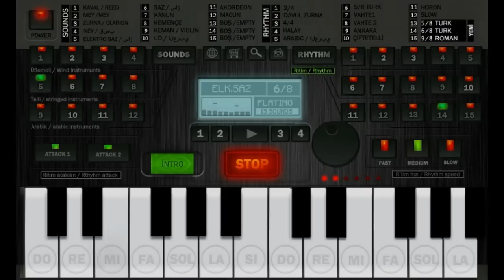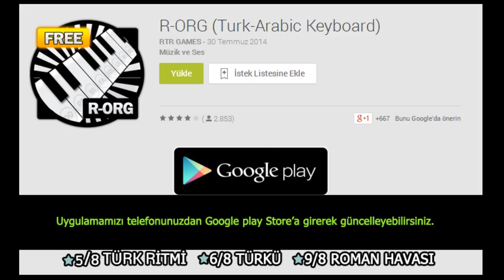R-org çalma programı yeni ritim güncelleme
5/8
6/8
9/8
ritimler eklendi.